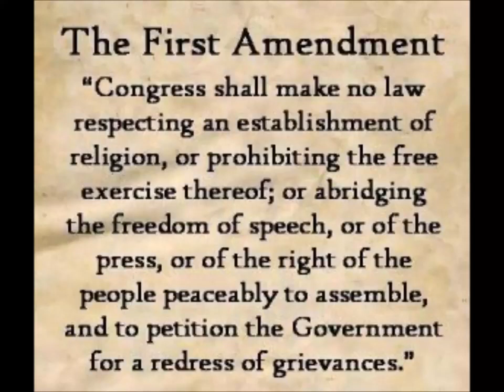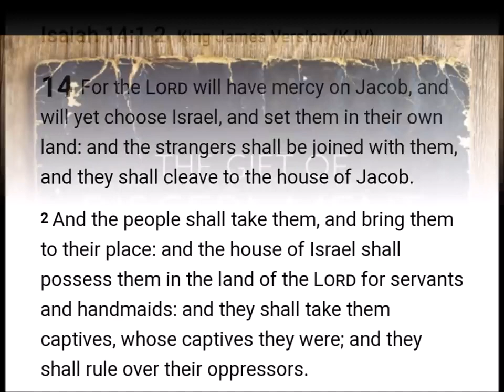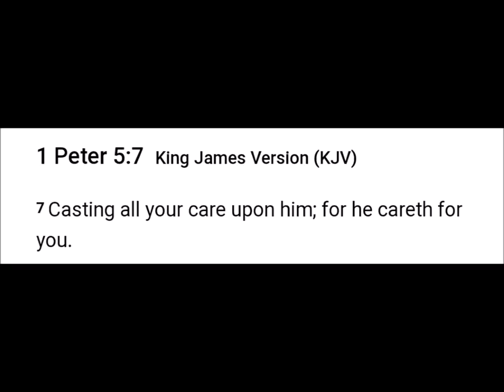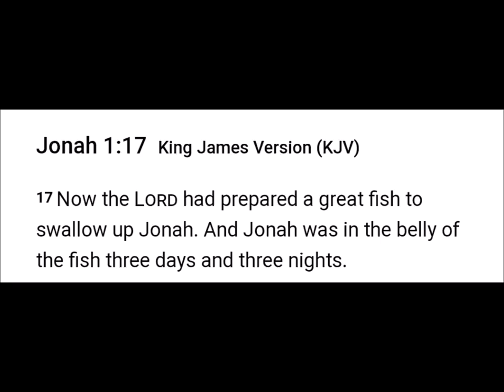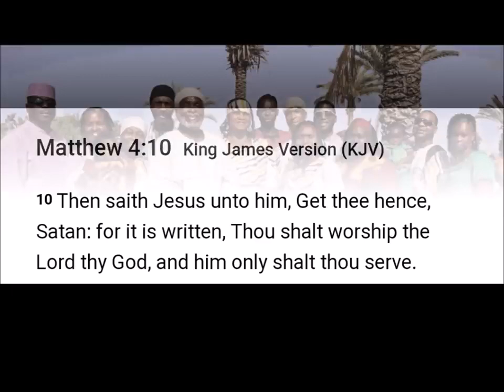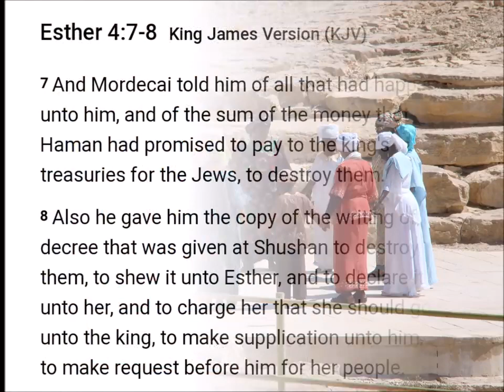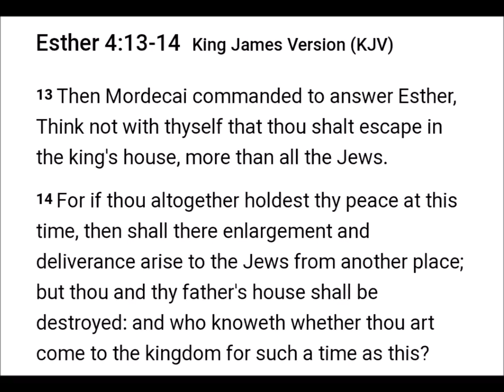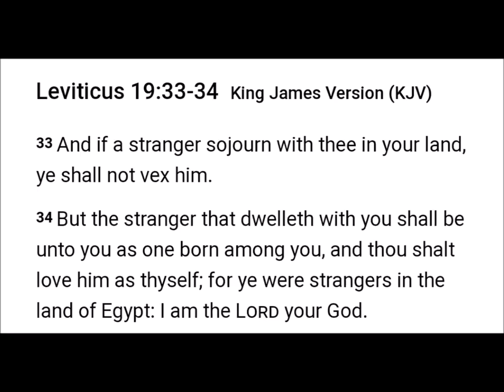MIRROR: The Israelites and The Strangers PART 2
This Sister as far as I can tell speaks nothing but Truth and that's what we like hearing. God Bless and please show the Sister some Love💖💖💖

THANK YOU OPEN DIARY FOR ALL YOUR HARD WORK MY SISTER